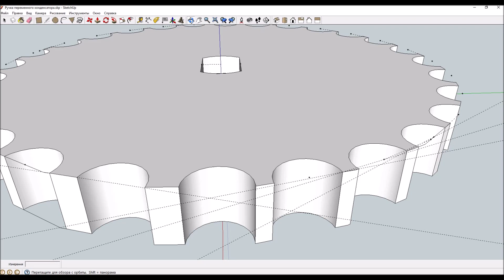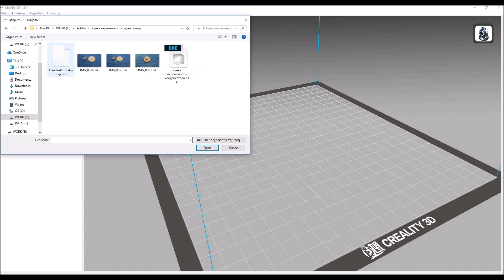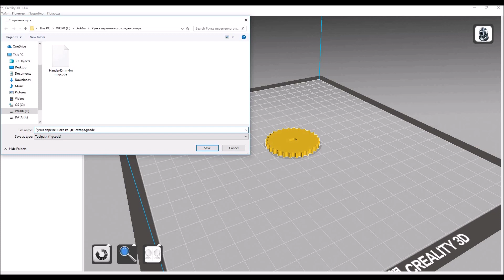Печатаем на 3Д принтере ручку для переменного конденсатора